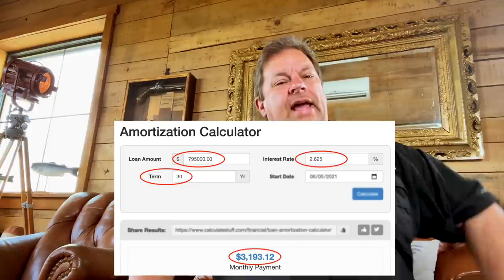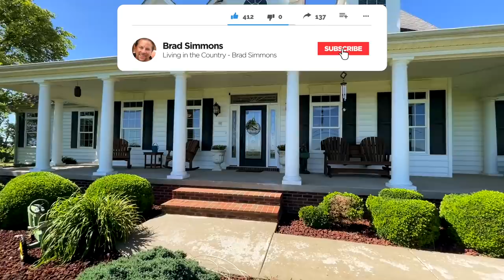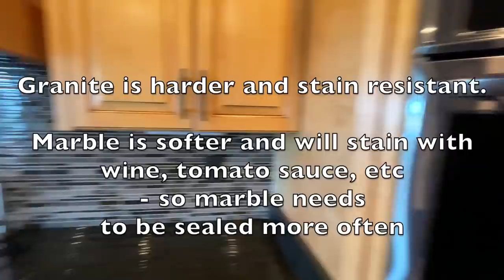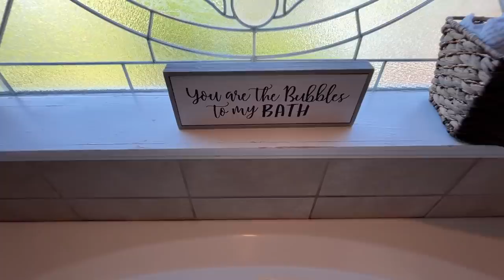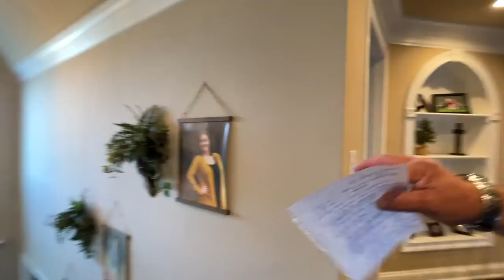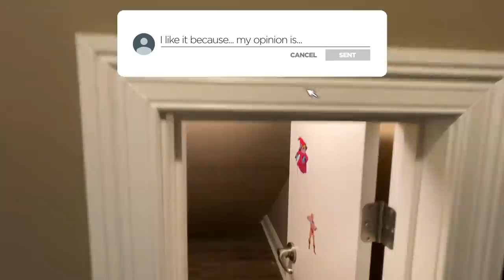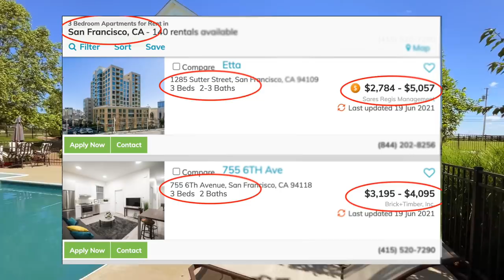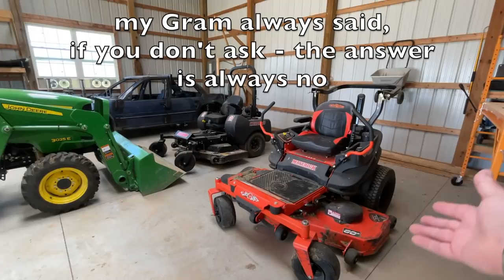Houses for sale with Land | Leaving California - Fleeing California | Best real estate agent in KY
Be my sidekick, you'll be 1st to see some awesome places together!  Brad Simmons - and Get on the VIP list - be first to see new properties BEFORE they hit the market. call or text BluegrassTeam EXP Realty. Houses for sale with Land | Leaving California - Fleeing California | Best real estate agent in KY - Fleeing from
California, fleeing from California, leaving California, moving from California, California wealth tax, California exodus, California taxes. How to be a millionaire.

Multigenerational living, multi generational house, multigenerational homes
Houses for sale with Land 00:00
House starts at: 4:20
Kitchen starts at: 6:20
Veranda starts at: 11:30
Master suite: 15:40
Entertainment level starts at: 20:45
Pool and Gazebo starts at: 29:20
Barn starts at: 33:27
Aerials are at: 37:50
Bloopers are at: 42:57

In this video, Brad Simmons from Kentucky addresses viewers, particularly those dissatisfied with high taxes and cost of living in states like California, Florida, the Northeast, and parts of the Upper Midwest. Brad Simmons emphasizes the value of Kentucky real estate, showcasing a property for the same monthly cost as renting a small apartment in California. The featured property includes a house over 5,000 square feet with six acres, an in-ground pool, a barn, and proximity to a lake with broadband internet access. The agent highlights the benefits of living in Kentucky, such as lower costs, spacious living, and a closer connection to nature.

Brad Simmons provides a detailed tour of the property, mentioning features like double convection ovens, new flooring, a large veranda, and a builder’s craftsmanship. The agent humorously engages the audience with anecdotes and "dad jokes," emphasizing the family-friendly environment and the quality of life in Kentucky. He also talks about the practical aspects, such as the barn with RV hookups and the potential for farming.

Brad concludes by encouraging viewers to consider moving to Kentucky for a better quality of life, with lower living costs and beautiful properties. He offers to help viewers find similar properties and keep them informed about new listings and price changes.

House and Land for sale near me - Multigenerational house - Small Farm | Brad Simmons.  Small house - Big house on 6 acre land. Pond+Barns, Metal Shop, House + Land with house for Sale Kentucky, shrinking states, states to move to, where should I move, states losing populations, US population, USA documentary, best states to move.